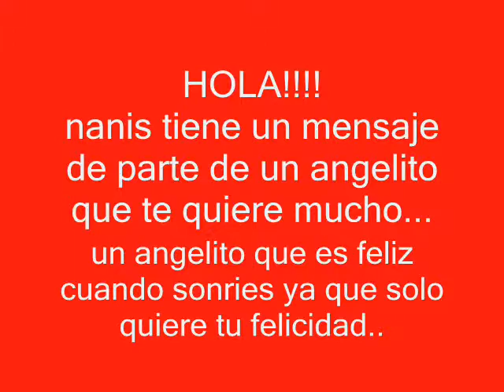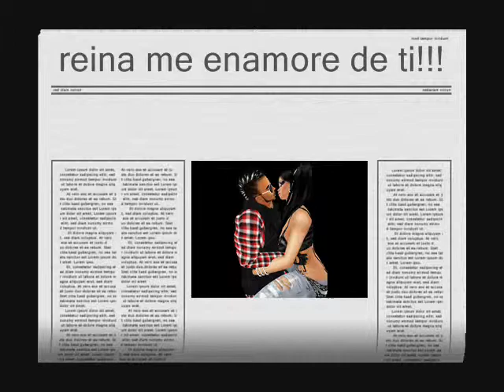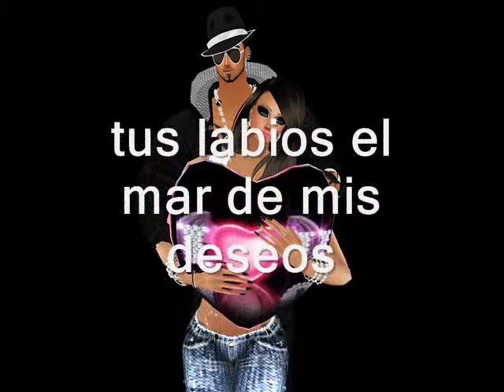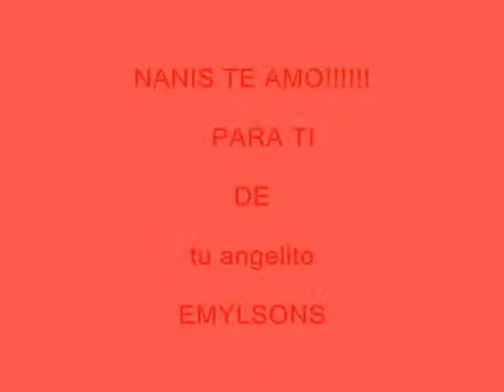NANIS Y EMYL un amor verdadero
inolvidable ya q fue real en todo sentido